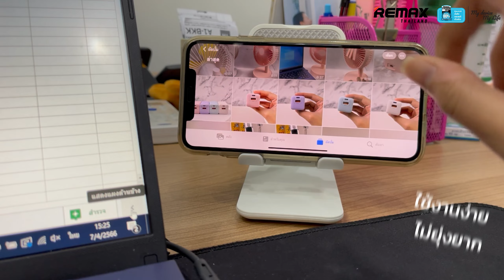Remax Proda Stand Holder PD-C06 - แท่นวางโทรศัพท์